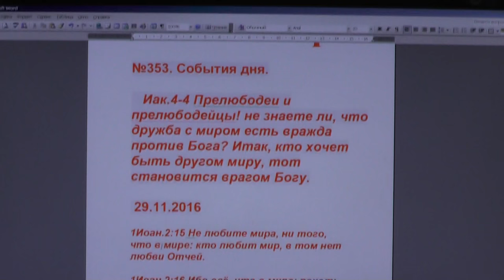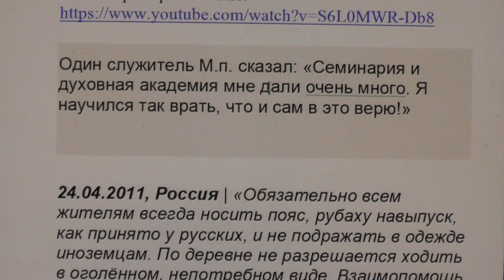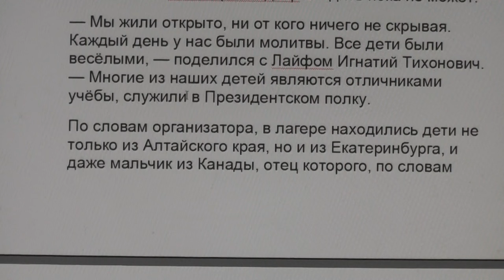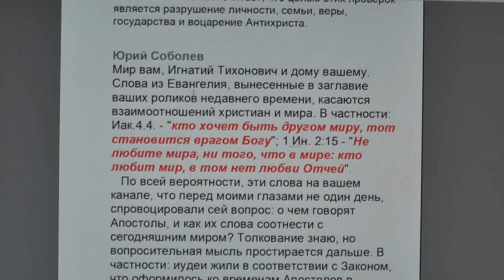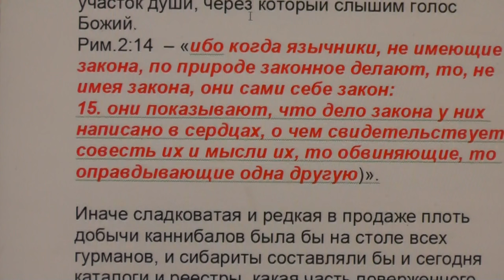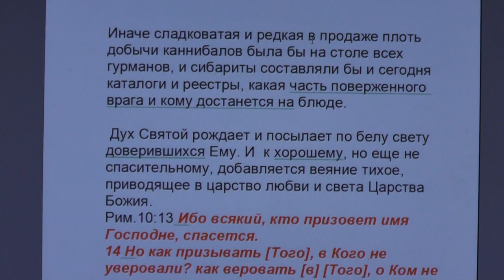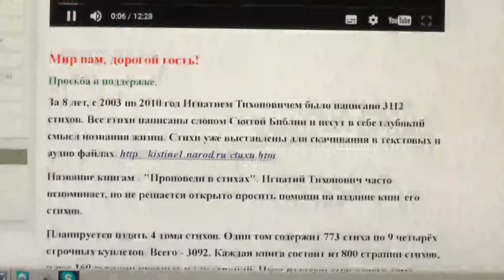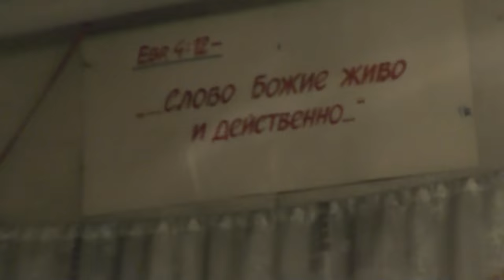№353. События дня. Иак. 4:4. кто хочет быть другом миру, тот становится... 29. 11. 2016